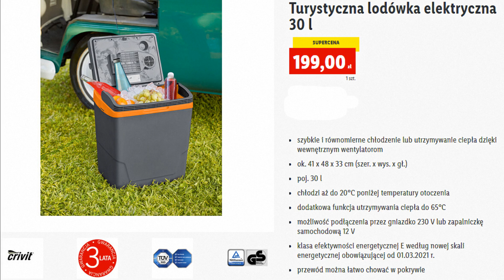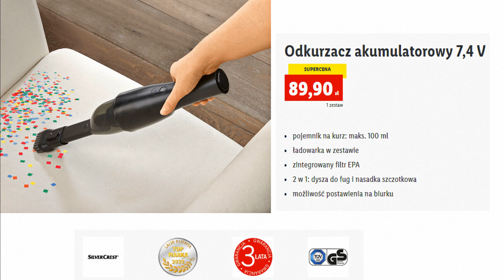Lidl Oferta Promocyjna Od Czwartku 01.07.2021 | Dla Ciebie – Dla domu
Zobacz co tym razem kryje się w tytułowym opisie filmu  oraz co takiego nowego można znaleźć w sklepach Lidlu W ofercie tej na pewno znajdziemy  wiele fajnych ofert przystępnych cen mnóstwo promocji oraz wiele ciekawych propozycji myślę że warto i również zaglądnąć do tej oferty Co dokładnie znalazło się tym razem? z pewnością dowiemy się oglądając niniejszy film